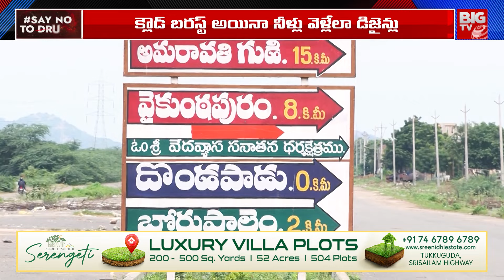అమరావతి సేఫ్..ఇక దూసుకుపోవడమే | Good News to AP Capital Amaravati | Chandrababu Naidu | BIG TV